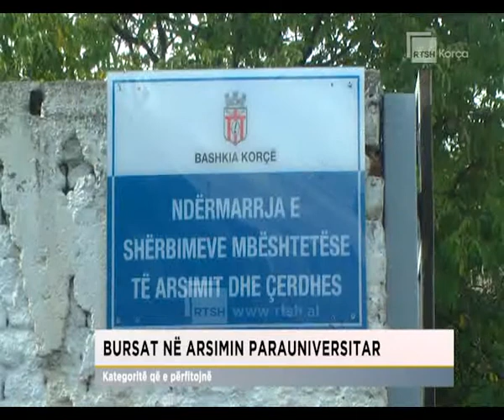Bursat në arsimin parauniversitar